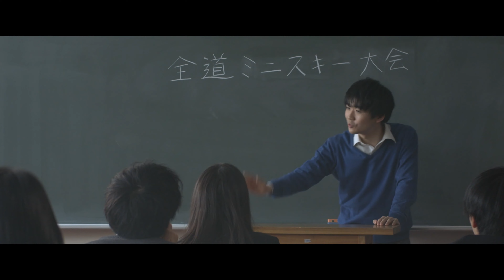映画『女子高戦記』パイロット版【痛快ミニスキー活劇 ちょっぴりシリアス編】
真冬の札幌を舞台に、女子高生が”ミニスキー”で放課後を駆け抜ける痛快ミニスキー活劇！
「というわけで、根雪になったので、明日からミニスキー通学です」
冬になると北海道では恒例の”ミニスキー登校”が始まる。
購買部ではミニスキーのスペアが販売、カリスマミニスキーデコリストのもとへ女子高生が押し寄せる…そんな真冬の北海道札幌市を舞台に、ライバル同士の女子高生が放課後ミニスキーでレースをするお話。

主人公・アキラはミニスキーの天才少女として幼いころは数々の賞レースを総ナメにしていた。しかし、訳あって今は普通の女子高生。そこへかつてのライバルでありミニスキーの絶対女王の異名を持つ転校生・西園寺カナが現れ、アキラの心はざわざわ…
そんな中、20年ぶりに「全道高校ミニスキー大会」復活の知らせ。ライバル校は強力な助っ人タイ人留学生選手を呼び寄せたり闇の改造屋にミニスキーの改造を依頼したりなどあの手この手で優勝を狙ってくる！勝負を封印していたアキラの心にも変化が。
果たして、アキラとカナの行方は！？

◆パイロット版『女子高戦記』とは
長編映画『女子高戦記』製作に向けての【パイロット版】試作映像として2020年冬に制作。

◆『女子高戦記』の背景
1999年、当時女子高生だった北海道札幌市出身の長沼里奈監督が映画監督の石井克人氏の原作で自主映画として制作したのが「女子高戦記」。20年を時を経て、同作品をセルフリメイクするプロジェクト。ちなみに、石井氏の原作では女子高生が”自転車”でレースをするストーリーだったが、雪で自転車が使えなくなったため長沼監督の発案で急遽”ミニスキー”に変更となった。

◆キャスト
髙橋桃子
嶋村心杏
髙橋謙
小野寺愛美
丸山琴瀬
佐土原愛実

梅原たくと
亀井健
小島達子
小林エレキ
山崎大昇

村上えりな
丸山景伍
上田爽貴

札幌龍谷学園高等学校のみなさん
古谷昊喜、古谷晟之甫
吉田美代子、吉田昊矢
三浦亜紀、三浦結徠、三浦心結、三浦結稀

菊池正紀
山田マサル

◆スタッフ
企画／artful
監督・脚本／長沼里奈
原作／石井克人
プロデューサー／船戸大輔
ラインプロデューサー／古谷美和子
撮影監督／古谷巧
照明／和田雄二
録音／松澤聡
撮影／三戸史雄
撮影助手／松島翔平、浅野光宏
照明助手／加持通明
照明アシスタント／野田友行
録音助手／佐貫亮太
助監督／道上寿人
美術／船戸大輔
美術アシスタント／下田涼音、山本愛理、尾田ほの香
制作担当／松倉和哉
キャスティング／山崎大昇
ヘアメイク／米田理奈
字幕制作／アクアマリン プロダクション
衣装アシスタント／今野千鶴
制作アシスタント／寺内由利
車両／朝部恵美子
メイキング／青山雅弥、今村友香

札幌龍谷学園高等学校
札幌放送芸術＆ミュージック・ダンス専門学校

◆楽曲提供
札幌交響楽団
上田哲

◆衣装協力
株式会社明石スクールユニフォームカンパニー札幌支店
株式会社サイトウスポーツ

◆協力
miruca エイチ・テー・ビー映像株式会社
株式会社アペックス札幌支社
厚田こだわり隊 情報発信基地「あった！」
札幌市
札幌フィルムコミッション
キャスティングオフィスEgg、モーディア、株式会社tatt、イレブンナイン、パインソー、劇団コヨーテ、yhs

今井春雄

◆製作
artful
映蔵庫

国際共同ドキュメンタリー制作支援助成金（一般財団法人さっぽろ産業振興財団）
コンテンツグローバル需要創出等促進事業費補助金（J-LOD）